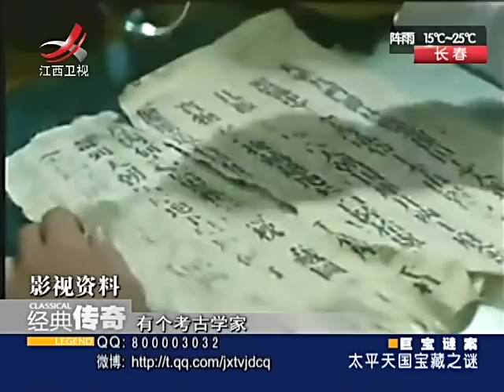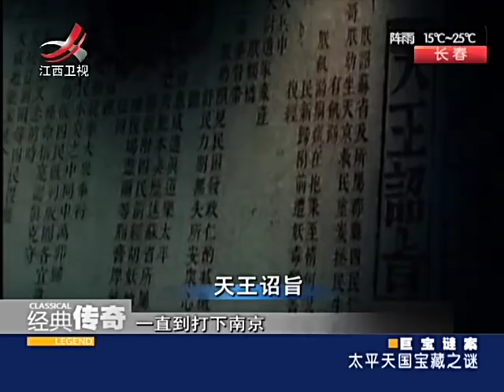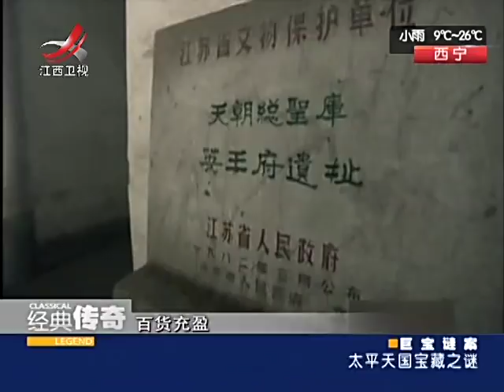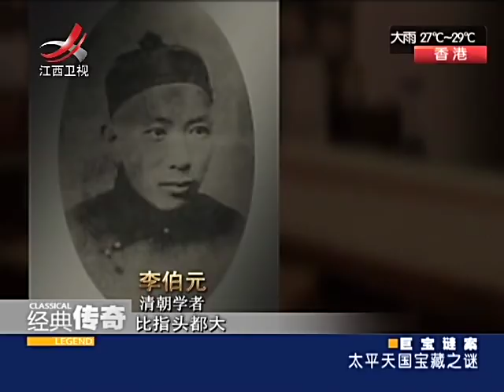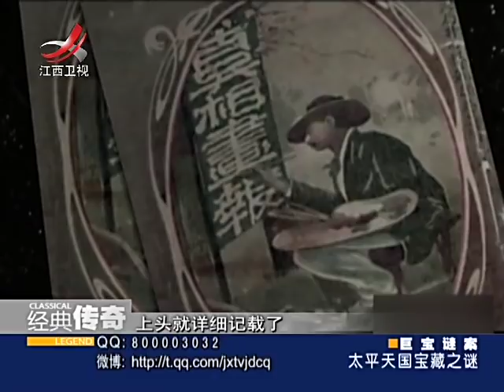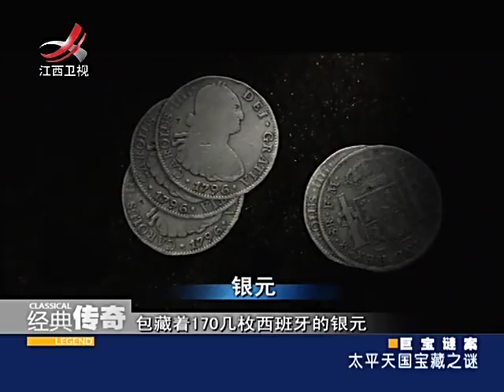《经典传奇》巨宝谜案： 太平天国宝藏之谜[高清版]